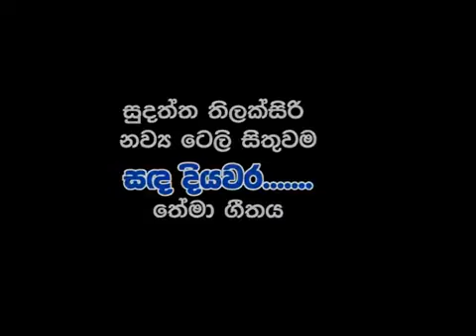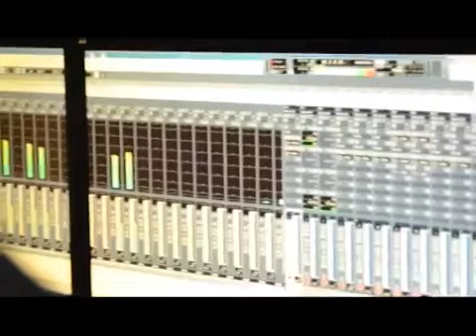Sanda Diyawara Theme Song - Amarasiri Peris (HD Video)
Sanda Diyawara Theme Song

සංගීතය - ජානක ෆොන්සේකා
පද රචනය - ජානක සිරිවර්ධන

Vocal Amarasiri Peris,
Lyrics : Janaka Siriwardhene.
Visuals : Sudaththa Thilaksiri

-AMGN NETWORK-